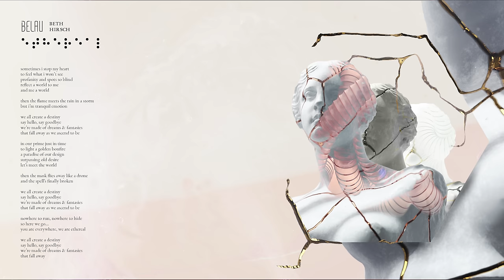BELAU Ɨ ETHEREAL ft. Beth Hirsch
YOU ARE EVERYWHERE  ░ ▒ ▓ Ɨ ▓ ▒ ░  WE ARE ETHEREAL

BELAU // Péter Kedves, Krisztián Ráth-Buzás
featuring Beth Hirsch (fkf. Air - Moon Safari)
mix/master: Gábor Biksi (Gainlab Studios)

ETHEREAL  Ɨ  LYRICS

sometimes i stop my heart
to feel what i won’t see
profanity and spots so blind
reflect a world to me
and me a world

then the flame meets the rain in a storm
but i’m tranquil emotion

we all create a destiny
say hello, say goodbye
we’re made of dreams & fantasies
that fall away as we ascend to be

in our prime just in time
to light a golden bonfire
a paradise of our design
surpassing old desire
let’s meet the world

then the mask flies away like a drone
and the spell’s finally broken

you are everywhere, we are ethereal

that fall away